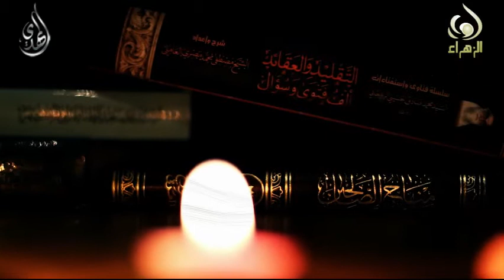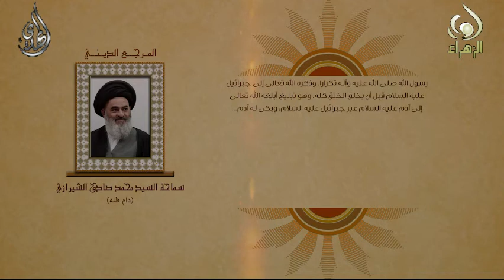الشعائر - اية الله السيد صادق الشيرازي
الشعائر - المرجع الديني اية الله العظمى السيد صادق الحسيني الشيرازي